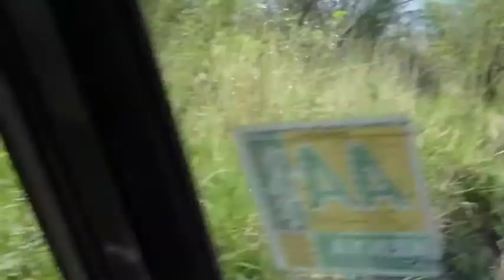Talek River Crossing. Masai Mara, Kenya. June 2011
Crossing the Talek River, Masai Mara (Kenya) in our Land Rover during our June 2011 camping trip